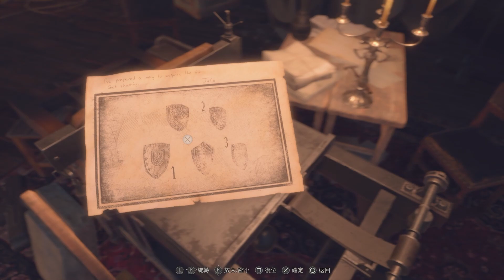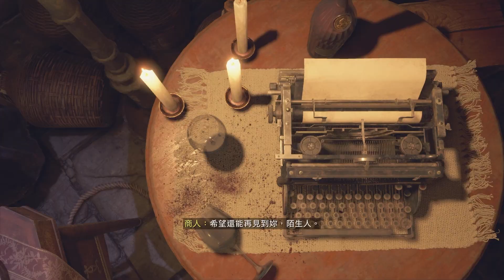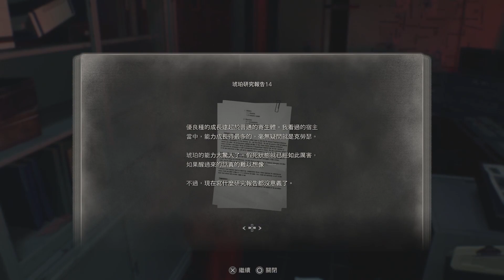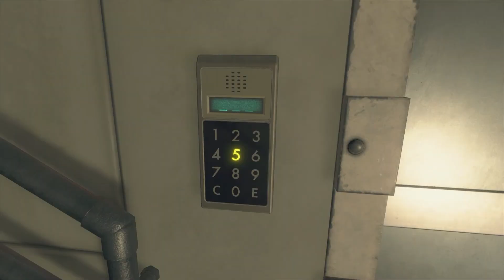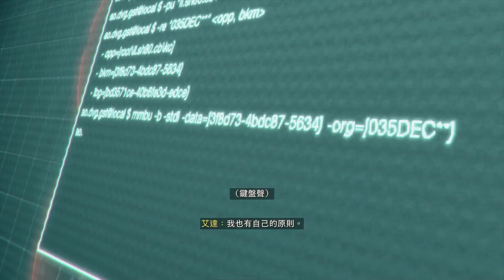[PS5] 生化危机4：重制版 - 逆命殊途 | 无限火箭筒 游玩 | 日配中字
[PS5] Resident Evil 4 Remake - Separate Ways | Infinite Rocket Launcher Run| Full Gameplay | No Commentary | Jap Voice Chinese Subtitles